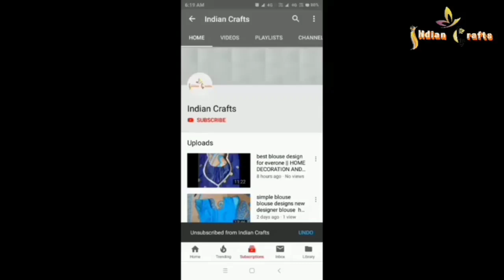जूस के पाइप और चूड़ियों से बनाए सुंदर झालार की डिज़ाइन joospipe jhalar design Toran Making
वीडियो में दिखाए गए मोती खरीदने के लिए
👇 लिंक पर क्लिक करें।

सबसे सस्ते दामों में ऊन खरीदने के लिए इस लिंक पर 👇क्लिक करें।

गोल्डन मोती पूरा पैकेट सस्ते दामों में

बिना क्रोशिया सिर्फ कंघी से बनाए आसान डिजाइन तोरण / Easy Door Hanging Toran At Home / Indian Crafts
Hello Friends..
I Hope Aap Sabhi Sawasth Honge Mast Honge

Friends I Like Handmade And Homemade Arts And Crafts And I Hope You Like Handmade And Homemade Craft.

So Friends I Try To Make Beautiful And Easy Crafting Videos For You In This Channel Indian Crafts.

So Friends Watch My All Videos And Decorate Your Home From Handmade Crafts

2. डेजी रोज झालर क्रिसमस की सजावट के लिए || beautiful dezi rose jhalar for Christmas!! Diy Craft idea

3. बहुत आसान तरीके से बनायें दरवाजे़ के लिए सुन्दर झालर ||very easy way to make a beautiful door jhalar

5. घरों की दिवारो को सुन्दर बनाये नई design से घर को सजाये || diy wall hanging decoration

6. DIY rose jhalar Door Toran/rose jhalar design/बिना क्रोशिया और साँचा के बनाये गुलाब तोरण डिजाइन

7. बिना क्रोसिया के आसान तरीके से बनाये ऊन की सुंदर झालर || best diy crafts || easy ideas

फ्रेंड्स आज के इस वीडियो में मैने जूस के पाइप और चूड़ियों से सुंदर झालर की डिजाइन बनाना बताया है

फ्रेंड्स ऐसे ही नई नई डिजाइन के वीडियो देखने के लिए हमारे चैनल इन्डियन क्राफ्टस को सब्सक्राइब करें और हमारा वीडियो आपको कैसा लगा हमे कॉमेंट्स के माध्यम से जरुर बताए और हमारे विडियो लाईक करें शेयर करे

धन्यवाद.